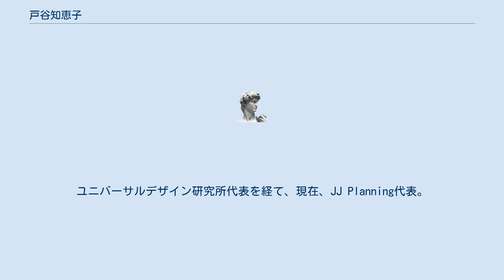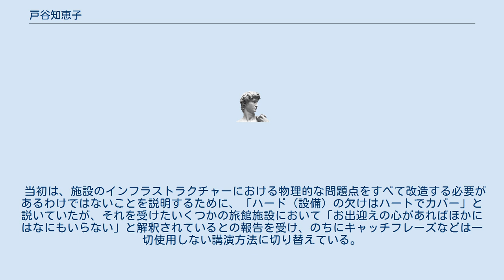戸谷知恵子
戸谷 知恵子（とたに　ちえこ、1954年 - 2016年）は、環境・観光プランナー。
ユニバーサルデザイン研究所代表を経て、現在、JJ Planning代表。
社団法人国際観光施設協会顧問をつとめた。
東京都出身。
国立音楽大学卒業。
 「ハートフルなサービス」、「人にやさしい旅」をキーワードに、バリアフリー観光に関する講演を各地でおこない、1990年代より広まりつつあったバリアフリーの概念を、国内に浸透させる一端を担った。
 障害者、高齢者、妊産婦、外国人なども含め、誰でも平等に楽しめる観光地を理想とし、観光施設の改善可能な点の抽出方法を中心にアドバイザー・プランナーとして活動。
 当初は、施設のインフラストラクチャーにおける物理的な問題点をすべて改造する必要があるわけではないことを説明するために、「ハード（設備）の欠けはハートでカバー」と説いていたが、それを受けたいくつかの旅館施設において「お出迎えの心があればほかにはなにもいらない」と解釈されているとの報告を受け、のちにキャッチフレーズなどは一切使用しない講演方法に切り替えている。
 外食産業の専門雑誌『ホテレス』などへの寄稿も多数。